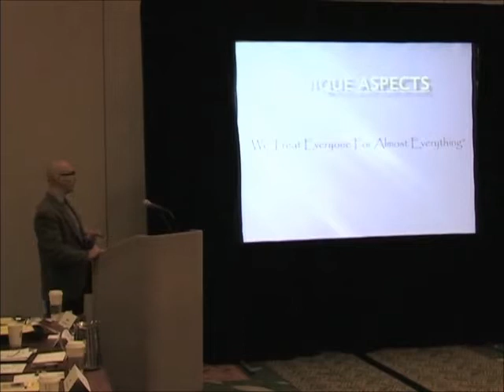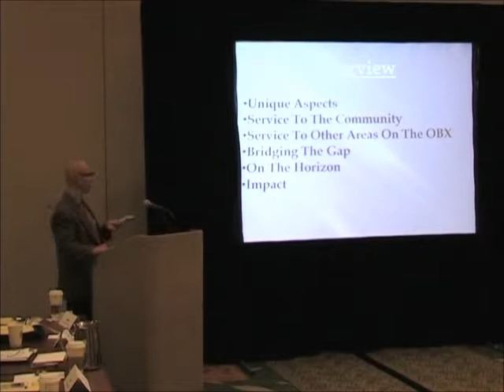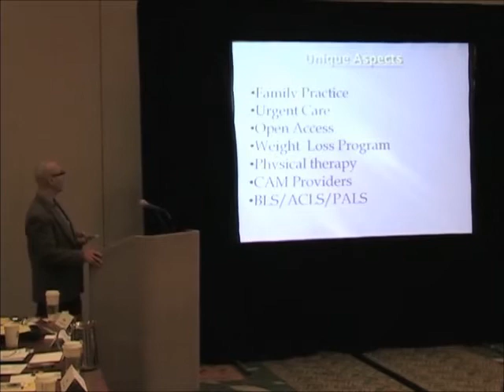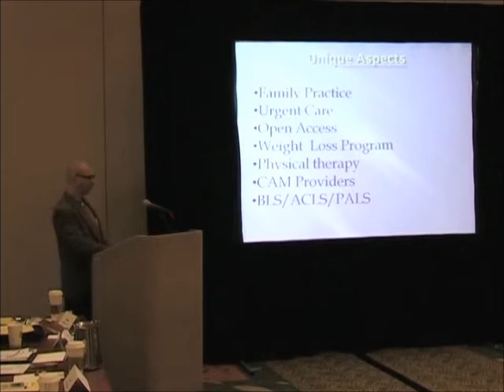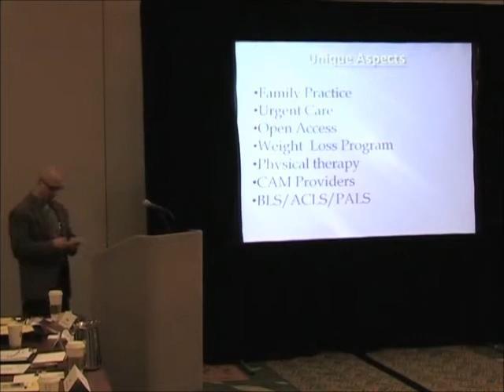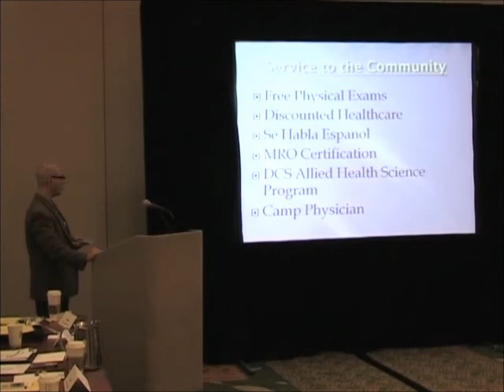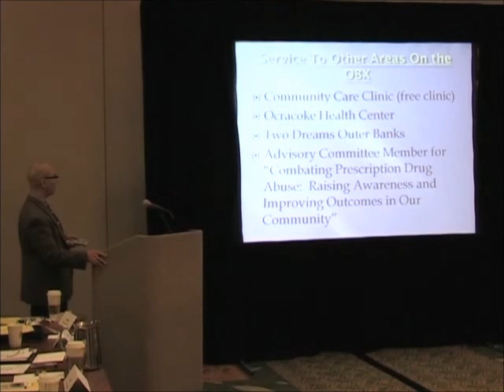NCMS Foundation - Innovative Practice Program - John Sanchez DO & Outer Banks Urgent Care - Part One